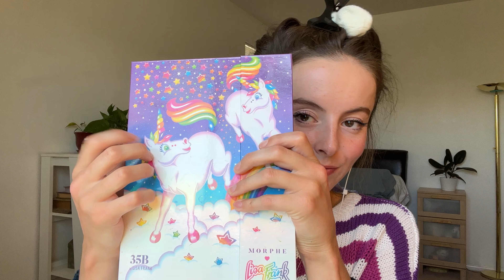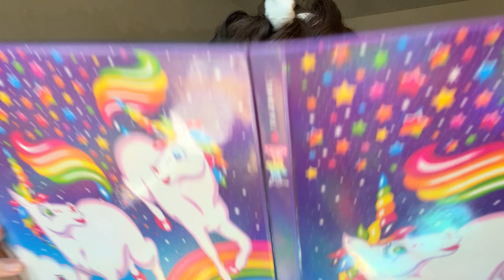PART 1: I’m no beauty guru, ASMR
My best attempt at eye liner: Make up, tapping, whispers